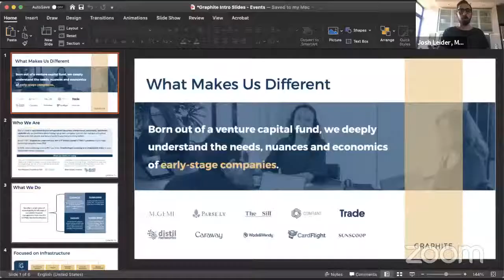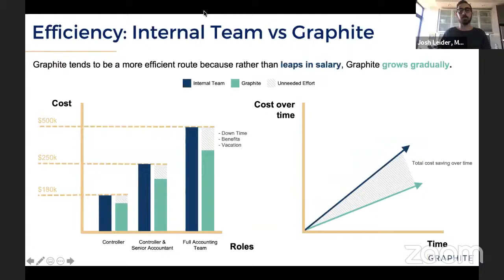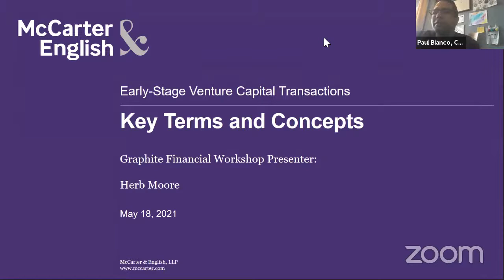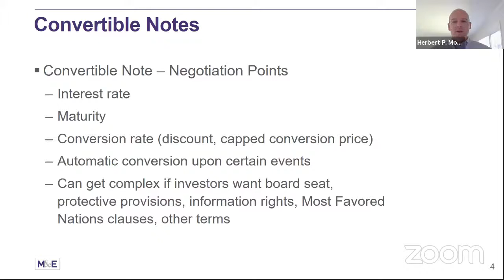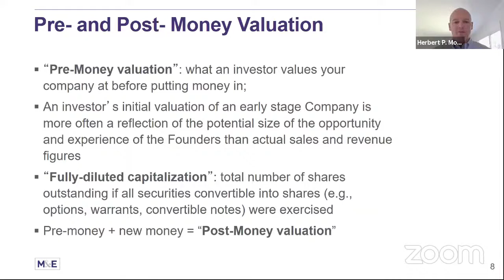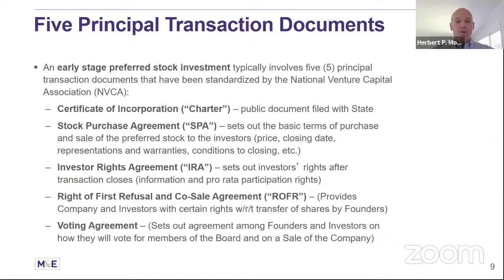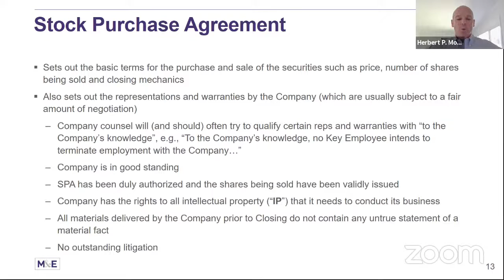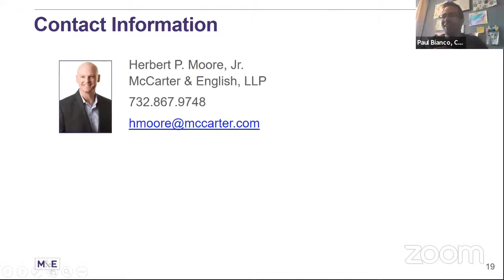Graphite Financial Workshop